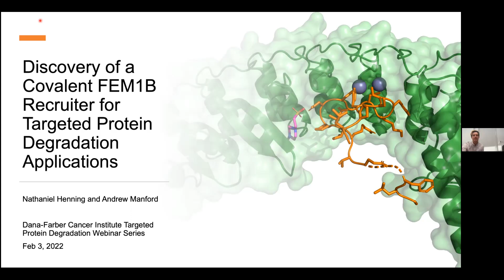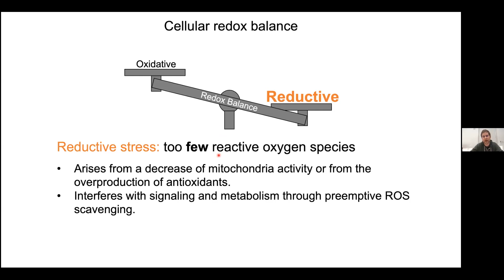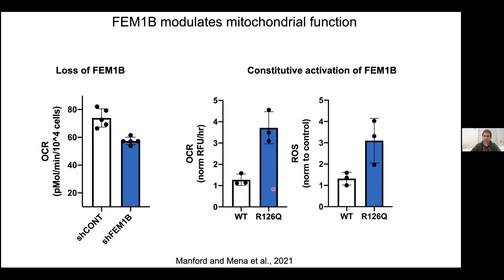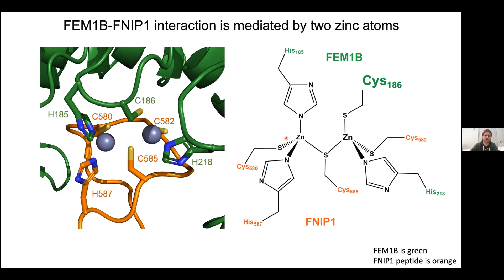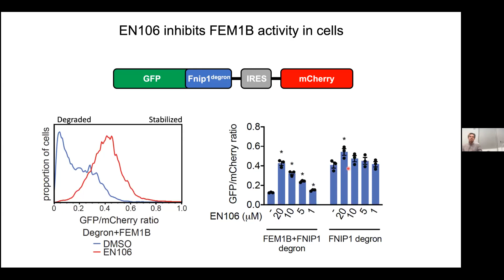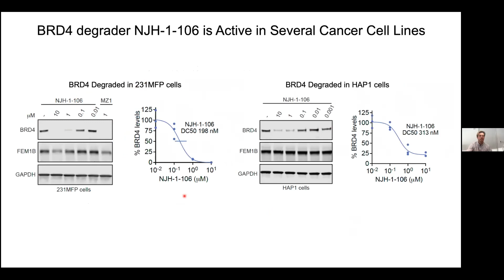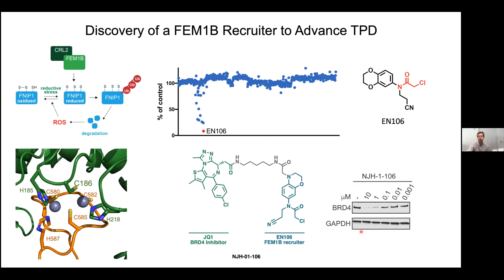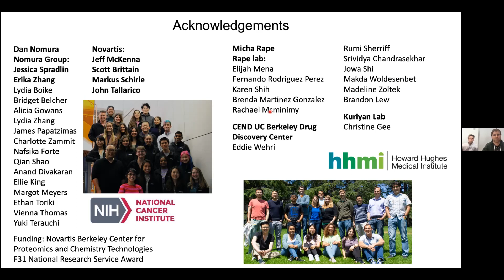Nathaniel Henning and Andrew Manford - Dana-Farber Targeted Degradation Webinar Series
Dr. Nathaniel Henning (Nomura lab) and Dr. Andrew Manford (Rape lab), UC Berkeley - Discovery of a covalent FEM1B recruiter for targeted protein degradation application.

This webinar series brings together the community of scientists interested in TPD and rapid dissemination of knowledge and best practices. To learn more and join the future webinars please visit: